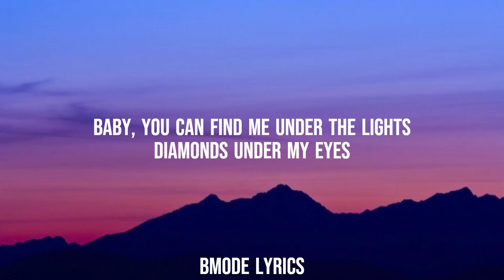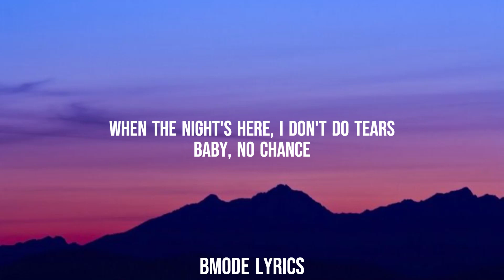Dua Lipa - Dance The Night (Lyrics)